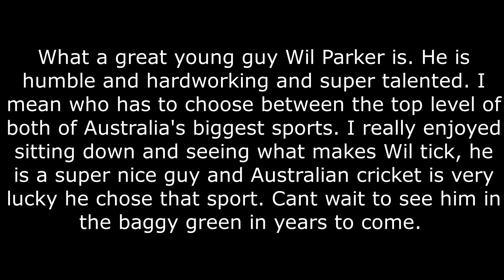Into the Fire Ep. 140 Wil Parker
Exciting 18 year old leg spinner Wil Parker, had to make the toughest decision. Follow his journey of trying to play for Australia in cricket or go into this years AFL draft. It was amazing to sit down and chat with Will about this and many other things. He's a super talent and a really nice and humble guy.